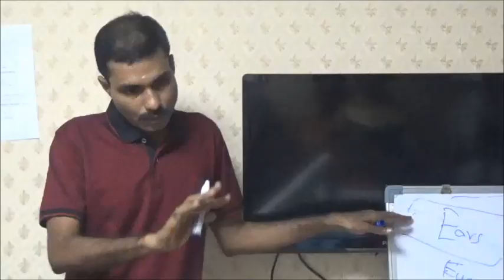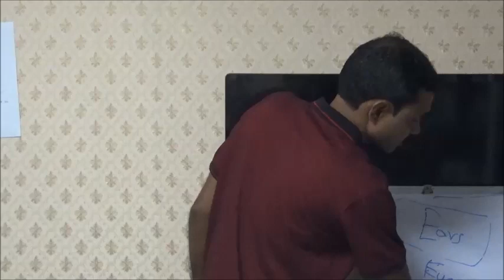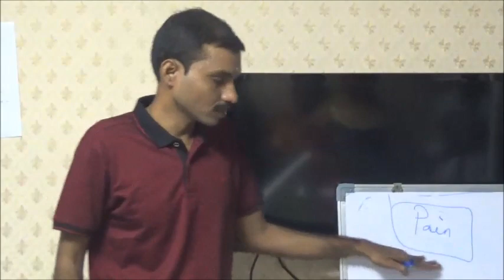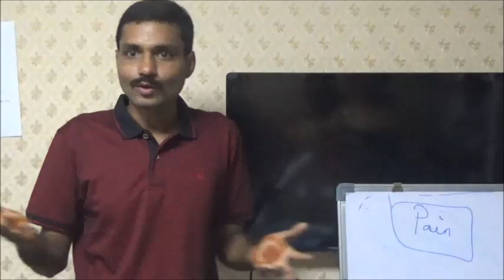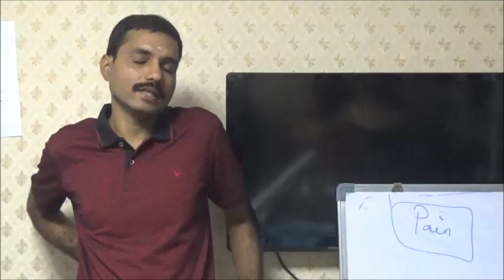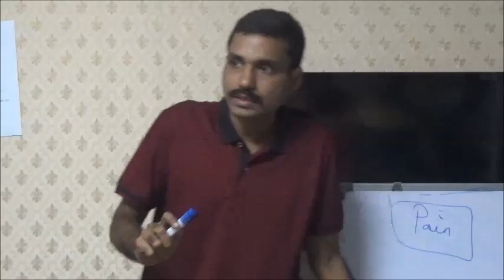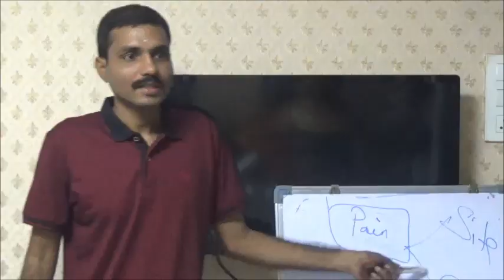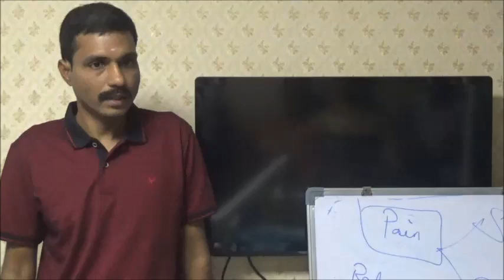Diagnosis in Dentistry some basics part 2 Discussion by Dr C Murugavel